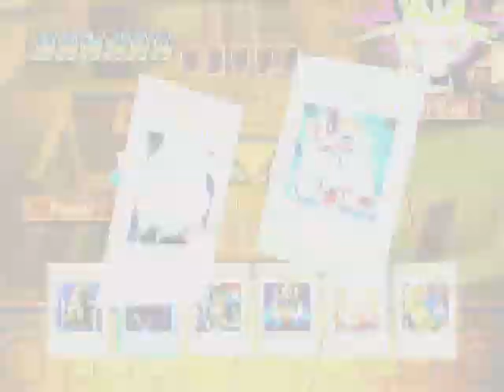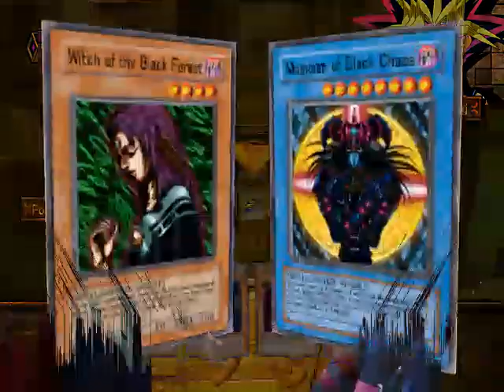Let's Play Yu-Gi-Oh! The Dawn of Destiny (HD) Part 198 - Bonus Dueling Marathon Part 4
Hey, guys, how's it going? In today's episode, we have another Bonus Marathon with no commentary cued up and ready to go for you on Yugioh Dueling Marathon Saturdays.  Enjoy :D

We start by taking on Pegasus in Single Duels for a bit. Luckily, we start with an early Game Gravity Bind to grind the game to a halt, while we await drawing into Barrel Dragon. As far as Pegasus goes tbh, we haven't dueled him That much ~ yet I think showing off how Toon Cards work in this game could potentially be interesting. Next up is Kaiba, and even tho I'm not using my best Deck, it turns out to be an easy one since Kaiba bricks on High LV Monsters and/or outright refuses to play Magic cards that WOULD help him (the AI is really weird in this game at times.)

Timestamps
0:00 - 20:30        Single Duel               Flood vs. Pegasus J. Crawford (Maximillion Pegasus)
21:15 - 30:30      Single Duel               Flood vs. Seto Kaiba
30:30 - 34:00      Single Duel               Flood vs. Joey 'the Godfathah of Games' Wheeler
34:00 - 39:15      Triple  Duel               Flood vs. Rare Hunter (Seeker)  Triple 13
39:15 - 46:25      Triple  Duel               Flood vs. Rare Hunter (Exodia)
46:25 - 51:50      Triple  Duel               Flood vs. Rare Hunter (Exodia)
52:28 - 55:10      Triple  Duel               Flood vs. Bakura Ryo Triple 3
55:10 - 1:02:10   Triple  Duel               Flood vs. Yami Yugi
1:02:10 - 1:06:30 Triple Duel               Flood vs. Shadi
1:06:50 - 1:11:41 Triple Duel               Flood vs. Yami Yugi Triple 3
1:12:24 - 1:20:00 Triple Duel               Flood vs. Yami Yugi Triple 3
1:20:00 - 1:22:00 Triple Duel               Flood vs. Bakura Ryo
End of Dueling Marathon :D

21:00                     Aqua Madoor, Vorse Raider, Ryu-Ran
29:55             La Jinn, the Mystical Genie of the Lamp, Judge Man, Just Desserts
51:54             Metal Guardian x 2
1:06:30          Skull Servant
1:11:41          Horn of Light

Gameboy Nintendo SP, XBox360, and the Playstation 2 Console.  Halo 2, Pokemon Silver, Yu-Gi-Oh Eternal Duelist Soul, Madden 08, Soul Calibur 2, and Crash Bandicoot were just some of my favorites growing up and playing.